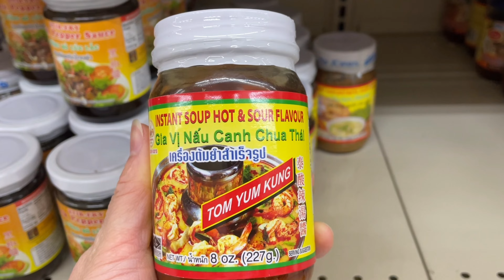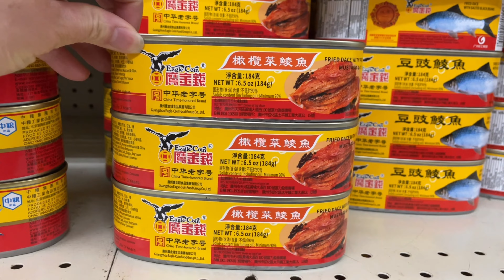Công việc đầu tiên của ba ở Mỹ